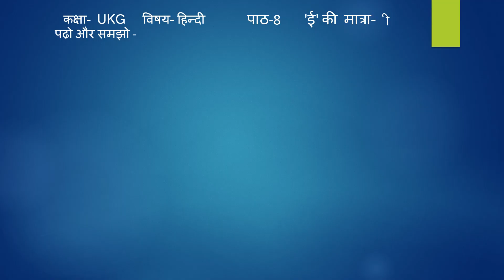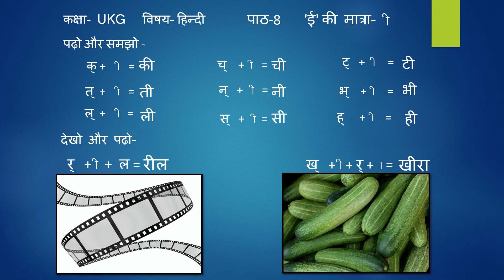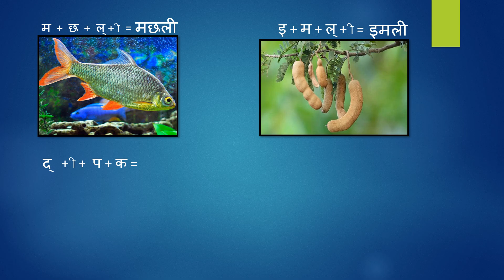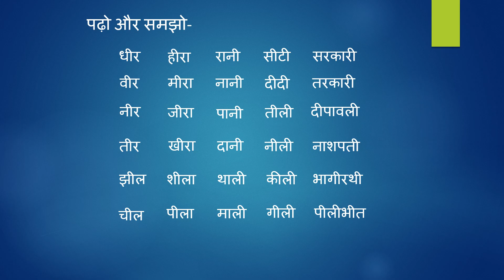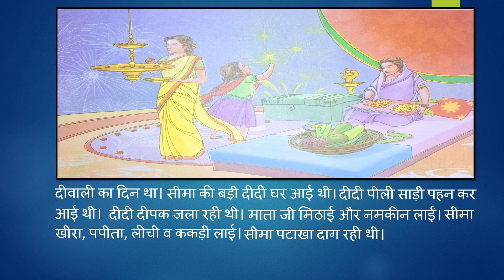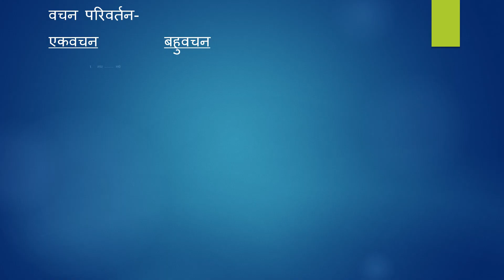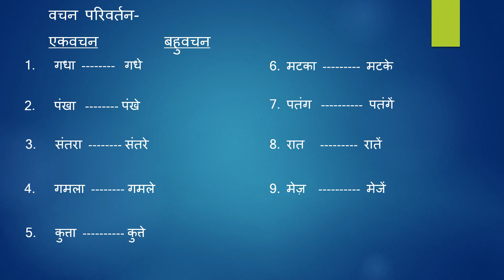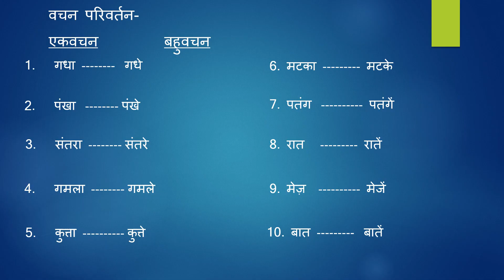UKG HINDI Chapter 8